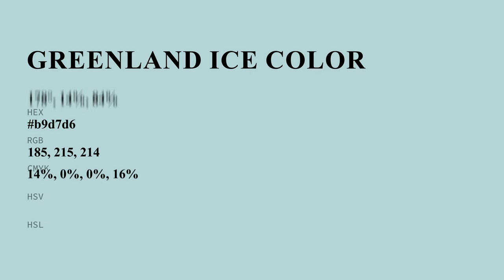Greenland Ice color b9d7d6 hex color - Green color - Warm color b9d7d6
What color is Greenland Ice ? b9d7d6 hex color - Green color - Warm color b9d7d6

Hex b9d7d6 Color Code is also known as Greenland Ice color.